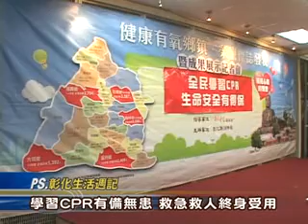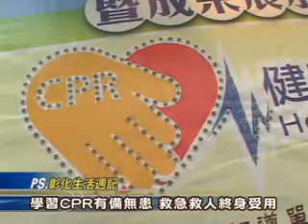100-12-21 彰化縣「健康有氧鄉鎮－CPR鄉鎮化」成果發表會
根據統計，台灣每年約有近2萬人發生心肺功能停止的緊急事故，而這些病患的平均存活率不到2成，為提升病患存活率，彰化縣消防局特別針對彰化縣過去所發生的心肺功能停止個案加以統計分析，發現緊急事故發生地點以住家為主，約佔所有個案80％，當人體因呼吸心跳終止時，在就醫前，均可利用心肺復甦術維護腦細胞及器官組織不致壞死，因此學習CPR是一技在手的救命術，持續推廣讓全縣普及率越高可讓更多人獲得生命保障。